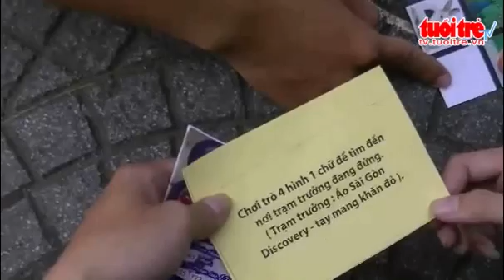Cuộc Đua Khám Phá Sài Gòn Tại Công Viên Tao Đàn Tp.hcm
(Nguồn: Tuổi Trẻ)  Cuộc Đua Khám Phá Sài Gòn tại công viên Tao Đàn TP.HCM